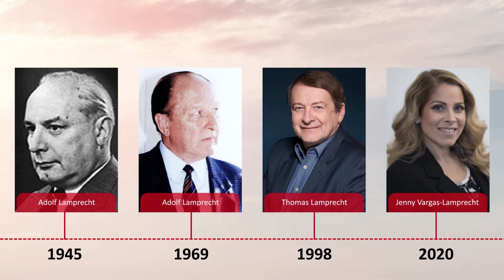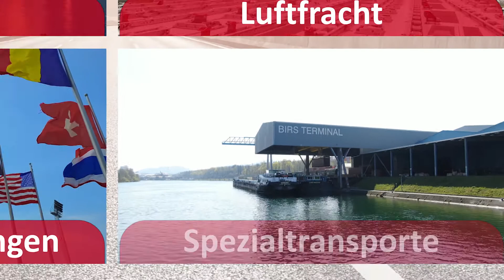Lamprecht Transport AG Unternehmensportrait Deutsch 1080p